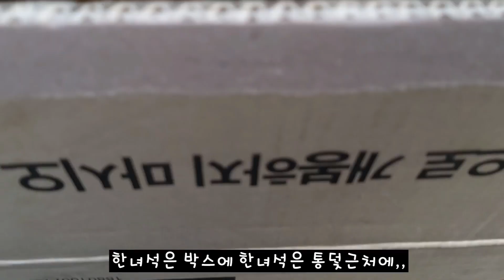[구조묘] 치즈 꼬물이 둘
오늘 구독자 유경희님께서 5만원 후원해주셨어요.
치즈꼬물이들에게 잘쓰겠습니다.
너무 감사드립니다.
그리고, 오늘
구토한 냥이는 구토 내용물이 사료랑 주식캔이였구요.
아무래도 폭식해서 그런거 같아요..
맛있어서 너무 많이 먹었나봐요..앞으로 양 조절을 좀 할께요.
탈수올까봐 설탕물은 좀 먹였구요.
한참  자고 일나서 지금  이곳 저곳 탐색하고 있습니다.
걱정 안하셔도 될거 같아요.
구독자 선생님들..항상 감사드립니다.
전 오전 8시에 후원받은  캣휠이  온다해서 일찍 잠을 시도 해 볼께요.